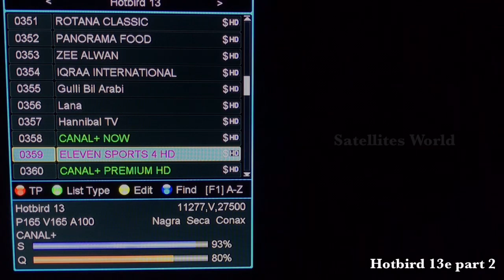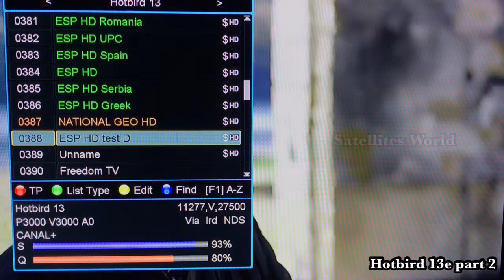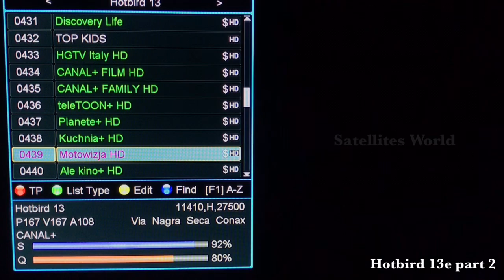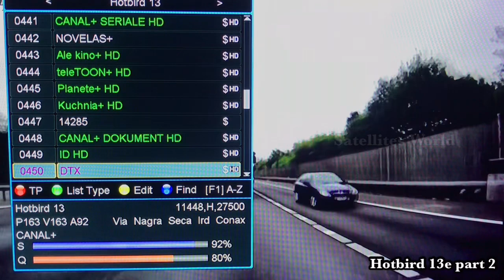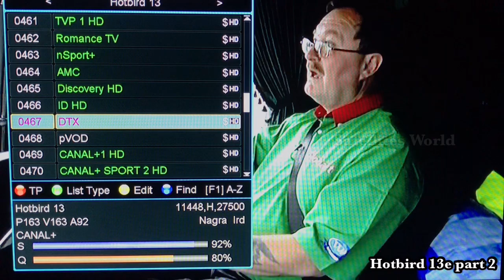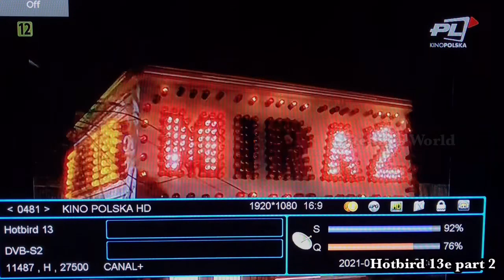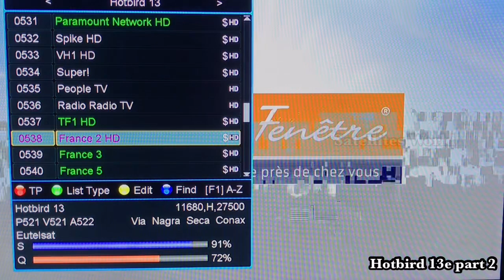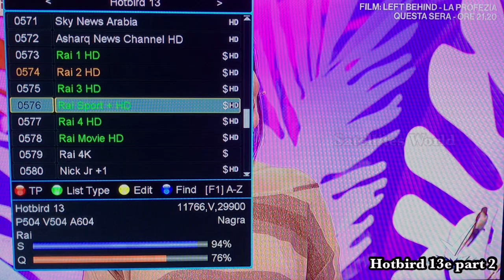Hotbird 13e part 2 | Hotbird dish setting in pakistan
Hotbird 13e dish setting in pakistan
This video is including on Three parts This is part 2